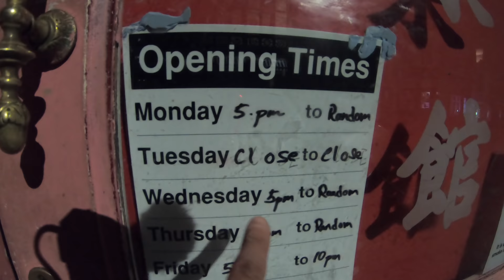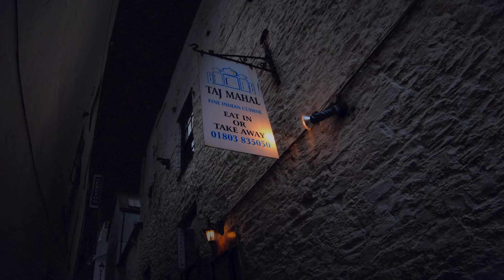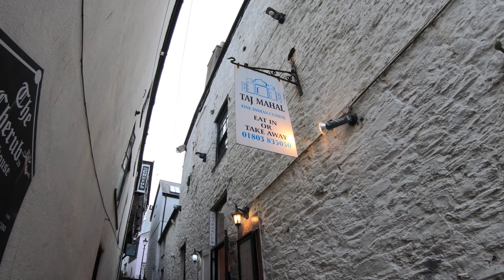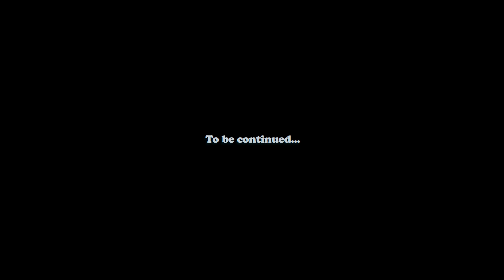Almost the END of our 600mile Tandem Tour | Ep.6 | 1000km Cycling England’s Hilliest Coastline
In this one, the penultimate episode of our South West Coast tandem adventure, we reach Plymouth, check out Slapton Sands and find some even more peculiar things by the roadside...

This series follows our self-supported attempt to cycle 1000km (600 miles) around England’s hilliest coastline - the South West Coast! Join us on our seaside cycle tour as we pedal through Somerset, Devon, Cornwall and Dorset on our 65kg touring tandem!

- Main Camera (US)
- Main Camera (UK)

- Ultra-Wide Lens (US)
- Ultra-Wide Lens (UK)

- Drone (US)
- Drone (UK)

- Main Camera Mic (US)
- Main Camera Mic (UK)

- GoPro Mic (US)
- GoPro Mic (UK)

- GoPro Mic Adapter (US)
- GoPro Mic Adapter (UK)

- Lavalier Mics (US)
- Lavalier Mics (UK)

- Telephoto Lens (US)
- Telephoto Lens (UK)

- 25mm Lens (US)
- 25mm Lens (UK)

- ND Filter (US)
- ND Filter (UK)

⛺CAMPING GEAR:
Tent (US)
Tent (UK)

♫ ARTLIST MUSIC
(Use this music in your own videos and get 2 extra months FREE if you sign up with my link)

‘Traveler’ by The Talbott Brothers
‘Grey Shadow’ by ANBR
‘Bain De Vénus by A.M Beef
‘Headwind’ by Wonderland
‘Point Doom’ by Team Callahan
‘Thinking of Old Times’ by Falconer

♫ ADDITIONAL MUSIC
‘Motionless Land’ and ‘Untitled’ by Josh Woodward